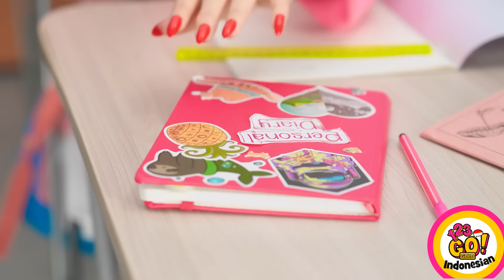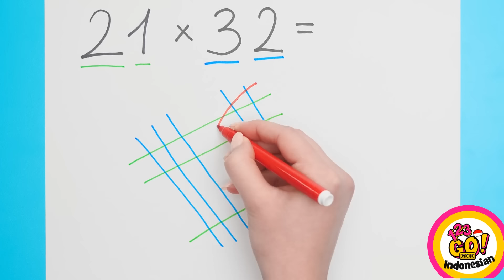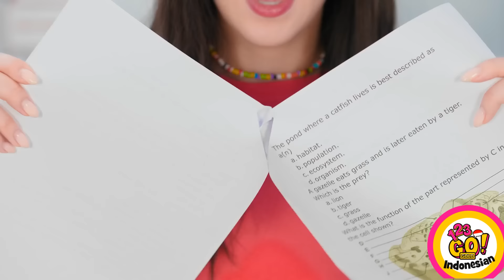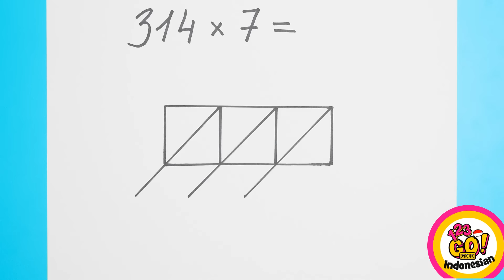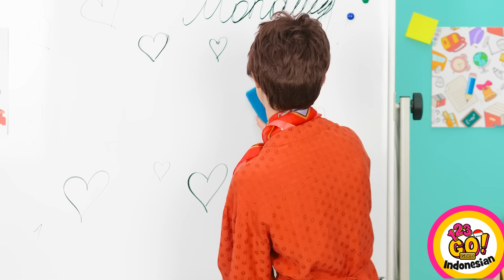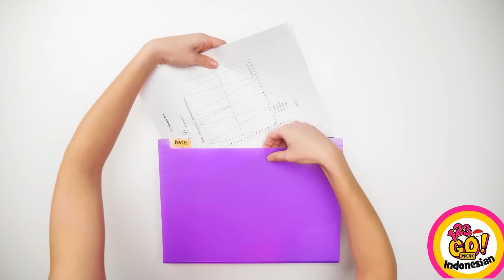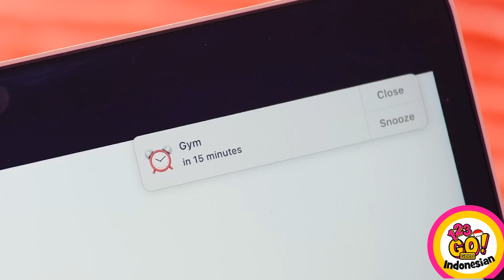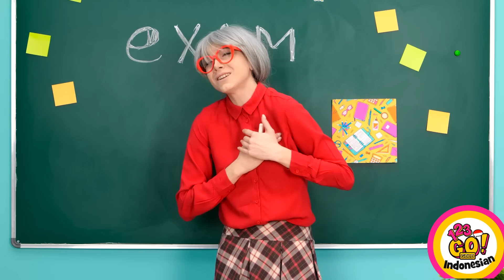TRIK SEKOLAH YANG HARUS DICOBA | Dekorasi, Kiat, & Kerajinan DIY! Kiat Parenting oleh 123 GO! GOLD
Waktu di sekolah tidak selalu membosankan, kok! Terkadang bisa lucu juga😉👌 Kamu suka menggunakan trik apa di sekolah? 👧😁